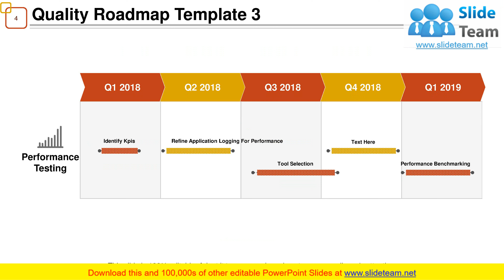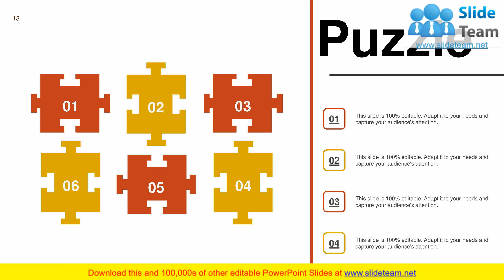Quality Assurance Roadmap PowerPoint Presentation Slides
Formulate quality control policies with our content ready Quality Assurance Roadmap PowerPoint Presentation Slides. Showcase administrative and procedural activities implemented in a quality system. Chart the quality control plan and process using quality management PowerPoint templates. QA Roadmap complete deck contains ready to use slides which will help you implement steps needed to achieve the desired level of perfection. Use these professionally designed quality control timeline PPT slides to ensure product quality. Good quality can increase brand loyalty, a business must aim at continuous improvement of quality in order to keep ahead of their competitors. Implement a good quality system so that the requirement of a product or service will be fulfilled. All templates provided in this presentation are completely editable, users can change color, text and font style as per their convenience. Download this ready to use QMS Roadmap presentation graphics to implement a quality management system. Get folks to deal with irreconcilable differences through our Quality Assurance Roadmap PowerPoint Presentation Slides. Bring an end to any animosity.